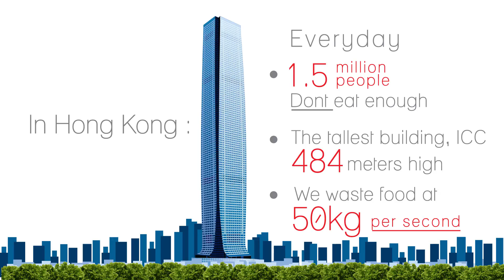Sizzle & Fry - Our wish for 2015...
Numbers, when they get large, are often hard to comprehend so we wanted to create a little clip to try and illustrate exactly how wasteful us HK'ers are. Please do your bit in 2015 by reducing the food you waste. Also, please support our charities, like Foodlink, Feeding Hong Kong and all of the others out there that do what they can to feed our 1.5 million people who live below the poverty line.